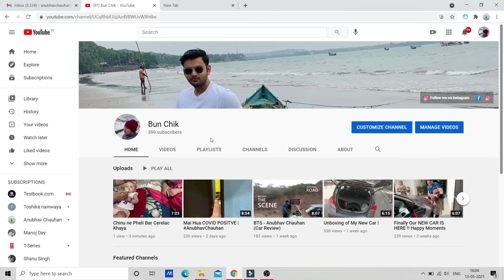2021 RE Bullet 350 - Onyx Black 1931 Feel | ₹1.30 Lakh - Affordable Bullet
If you are planning to buy Bullet350X then this video really helps you because in this video I will tell you everything about this bike.
Bullet 350 Range
Kick Start- Onyx Black, Silver and Black
Electric Start- Red, Blue and Black

ODYSSEY AUTOMOBILE
Contact to showroom for any other quires like test ride etc
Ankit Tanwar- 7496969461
Address: Bus Stand, Main, NH-8, near Hyundi Showroom, Manesar, Gurugram, Haryana 122051

Some of Useful Product From Amazon